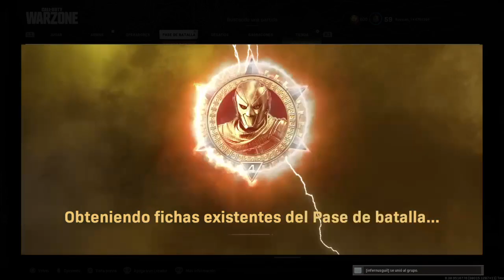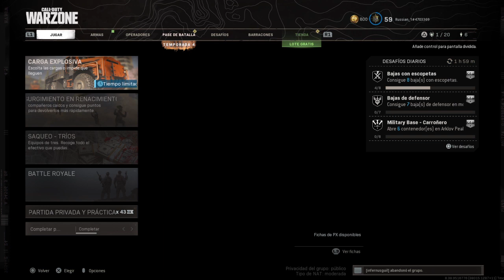El duelo empieza